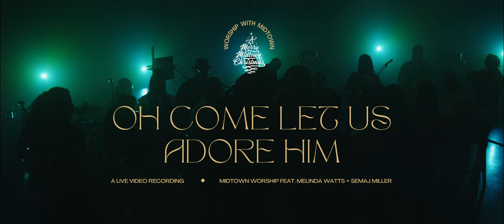“O Come, Let Us Adore him,” A live recording | Midtown Worship feat Melinda Watts & Semaj Miller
Spend some time in worship, and reflect on the miracle of our Savior's birth.

“O Come, Let Us Adore Him” A live video recording | Midtown Worship feat. Melinda Watts and Semaj Miller

Sacramento, CA